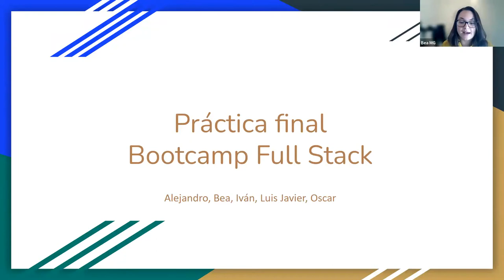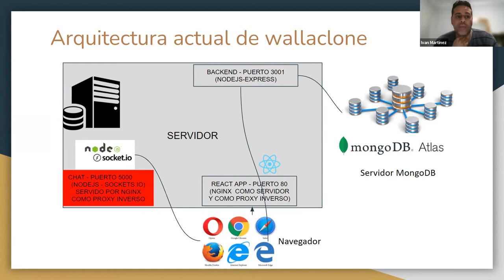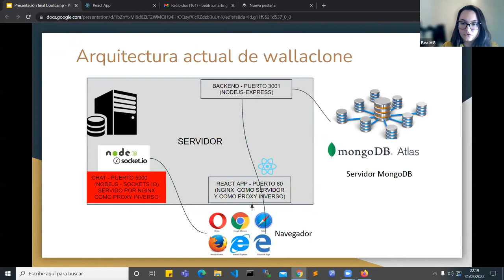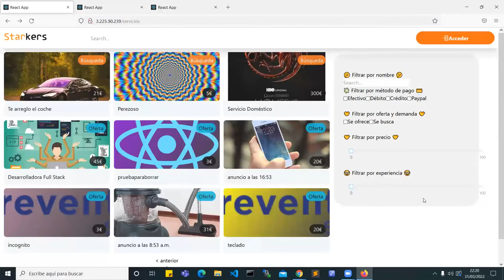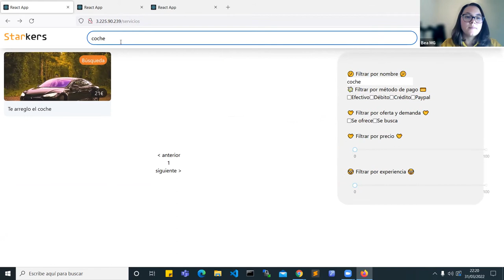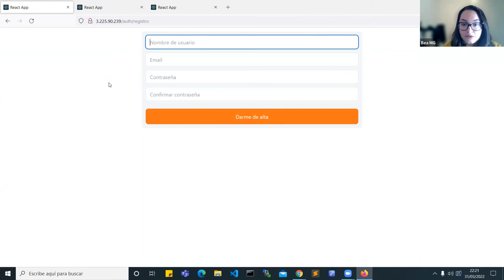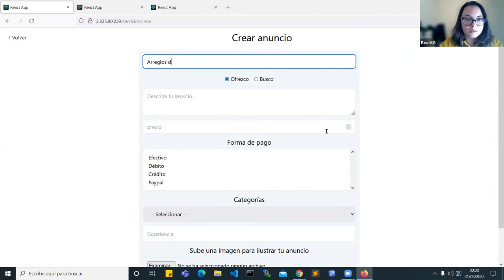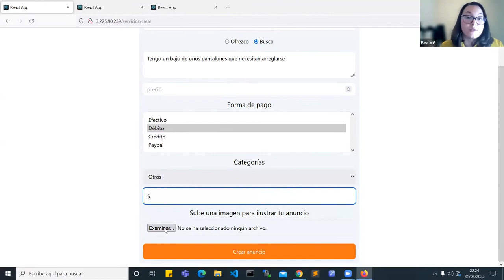App web de oferta de servicios profesionales propios